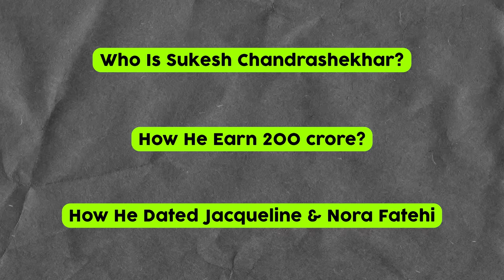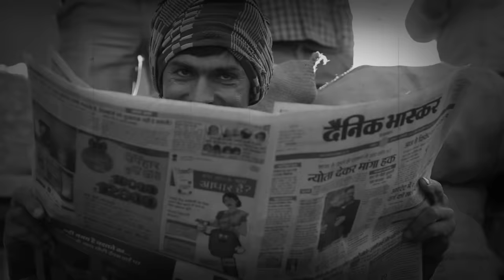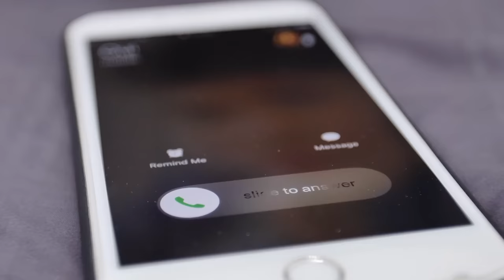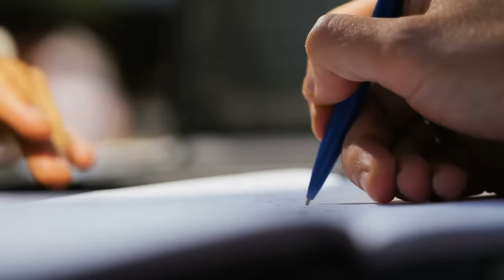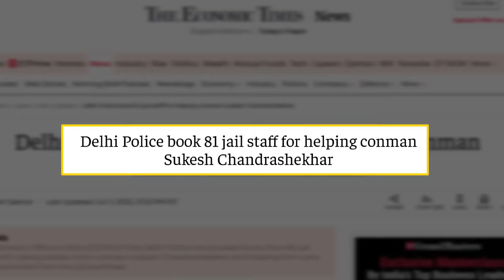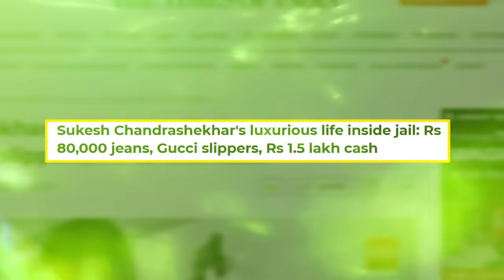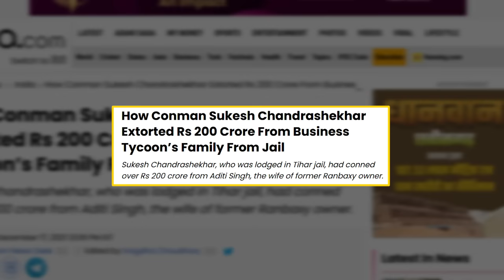This MAN fooled Billionaires to live luxury life | Sukesh Chandrasekhar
This man fooled billionaires and businessmen to extort crores of rupees. Recently, Sukesh pictures with Jacqueline went viral showing what kind of lifestyle was Sukesh living in Tihar jail.

3 Books You Should Read

My name is Hrithik Mehlawat and I was business analyst and strategist at one of the top consulting firm in the world.